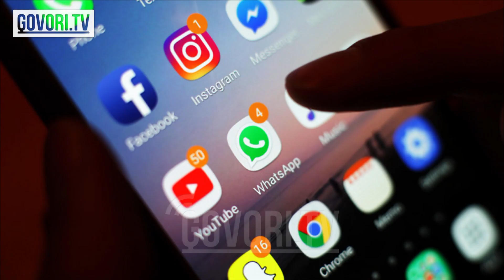Тууган-урукка байланган кыргыз саясаты